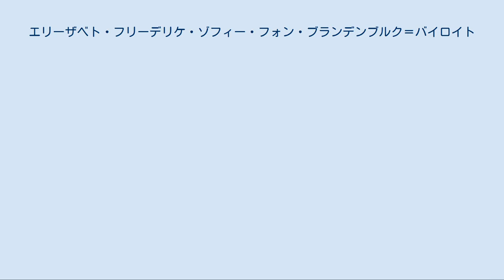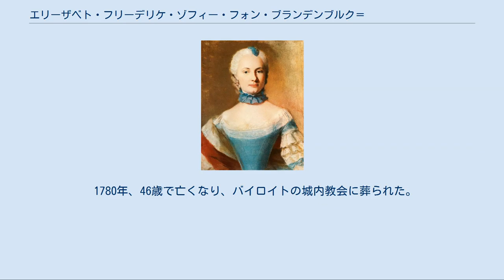エリーザベト・フリーデリケ・ゾフィー・フォン・ブランデンブルク＝バイロイト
ホーエンツォレルン家ブランデンブルク＝バイロイト系
エリーザベト・フリーデリケ・ゾフィーの肖像、ジャン＝エティエンヌ・リオタール画、1746年頃 エリーザベト・フリーデリケ・ゾフィー・フォン・ブランデンブルク＝バイロイト（Elisabeth Friederike Sophie von Brandenburg-Bayreuth, 1732年8月30日 - 1780年4月6日）は、ドイツのブランデンブルク＝バイロイト辺境伯家の侯女で、ヴュルテンベルク公カール・オイゲンの最初の妻。
 ブランデンブルク＝バイロイト辺境伯フリードリヒ3世と、プロイセン王フリードリヒ・ヴィルヘルム1世の娘ヴィルヘルミーネとの間の一人娘として生まれた。
母親のヴィルヘルミーネは姉妹達の中で弟のフリードリヒ2世（大王）から最も慕われた姉であった。
エリーザベトは当時最も美しい女性の一人とされていた。
ジャコモ・カサノヴァは彼女を「ドイツで最も見目麗しい姫君」と讃えている。
エリーザベトは成長したらしかるべき王侯に嫁ぐべく、厳格な教育を受けた。
 1744年1月、バイロイト宮廷を訪れたヴュルテンベルク公カール・オイゲンがエリーザベトに求婚した。
母方の叔父のフリードリヒ2世は、カール・オイゲンを2年間プロイセン宮廷に引き取って教育しており、彼とは旧知の仲だったこともあって、エリーザベトにヴュルテンベルク公爵との結婚を勧めた。
エリーザベトにはブランデンブルク＝アンスバッハ辺境伯カール・アレクサンダーやデンマーク・ノルウェー王フレゼリク5世からも結婚の打診があったにもかかわらず、エリーザベトの家族は彼女をカール・オイゲンに嫁がせることにした。
 エリーザベトとカール・オイゲンの結婚式は1748年9月26日にバイロイトで行われた。
この結婚式はバイロイト侯領の歴史の中で最も華やかな祝い事であった。
辺境伯歌劇場は開放され、新婚の夫婦の半身像を刻んだ記念コインが発行された。
夫妻の結婚生活は最初のうちは幸福だった。
ただし、15歳の公爵夫人はヴュルテンベルク公国の統治に関しては全く影響力を持たなかった。
しかし、カール・オイゲンはすぐに妻に忠実な夫という仮面をかなぐり捨て、愛妾達と長く一緒にいるようになり、公爵夫妻の間には夫婦喧嘩が起きるようになった。
 1750年2月19日、エリーザベトは一人娘のフリーデリケ・ヴィルヘルミーネを出産したが、この娘は1歳の誕生日を過ぎてまもない1751年3月12日に死んだ。
夫カール・オイゲンが相変わらず妻を顧みないため、公爵夫妻の間ではますます争いごとが多くなった。
1753年にイタリアに旅行した後も公爵夫妻は同居を続けたが、帰国後カール・オイゲンは愛妾と暮らすようになり、このことが新たな夫婦喧嘩を引き起こした。
1756年、カール・オイゲンがエリーザベトに知らせずに、彼女の友人であるオペラ歌手のマリアンネ・ピルカーを違法に逮捕・投獄すると、公爵夫妻は完全に別居することになった。
 カール・オイゲンは七年戦争ではオーストリア、フランス側についてプロイセン、イギリスと敵対したため、フリードリヒ2世との友人関係も破綻した。
 エリーザベトは1756年の秋にバイロイトの実家へ母親を訪ねた際、ヴュルテンベルクに帰国するのを拒んだ。
これにより、エリーザベトとカール・オイゲンの結婚生活を存続させるかどうかに関する話し合いが始まった。
1759年、エリーザベトの父親とカール・オイゲンの間で、この問題に関する合意が成立した。
2人の結婚は解消されず、エリーザベトは今後もヴュルテンベルク公爵夫人のままとされた。
カール・オイゲンとヴュルテンベルクの領邦等族は今後もエリーザベトに対し年5万4000グルデンの年金を支払い続けることが取り決められた。
ただし、カール・オイゲンは妻の家政に関しては自分が決める権利を確保した。
カール・オイゲンはこうした形で妻の言動をチェックし、彼女の生活に影響を与え続けたのだった。
 1763年に父が死ぬと、エリーザベトはドンドルフ（現在のエッカースドルフ市域内）の郊外に建つ宮殿を相続した。
この宮殿はエリーザベトが相続した時点では建設途中であり、1765年に完成した。
彼女はこの宮殿を自分の好みに合う形に改装・装飾し、ファンタイズィー宮殿と名付けた。
 1780年、46歳で亡くなり、バイロイトの城内教会に葬られた。